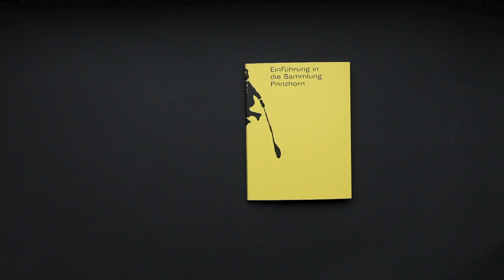Einführung in die Sammlung Prinzhorn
Unser neuer Einführungsband ist da!